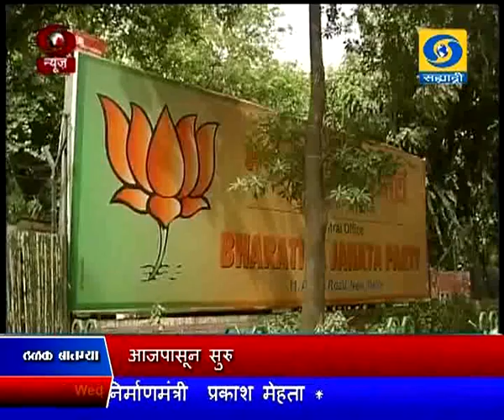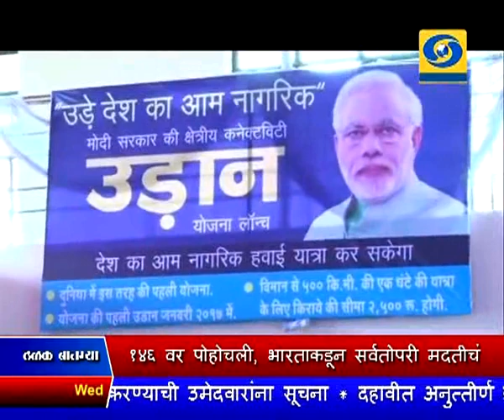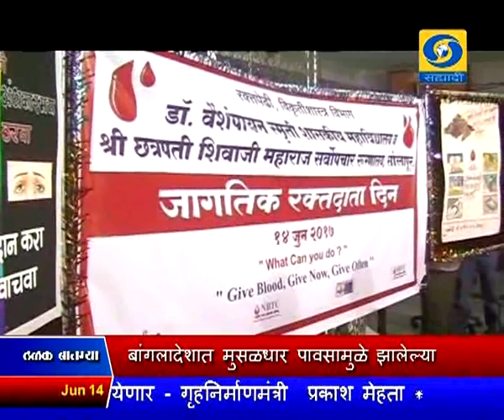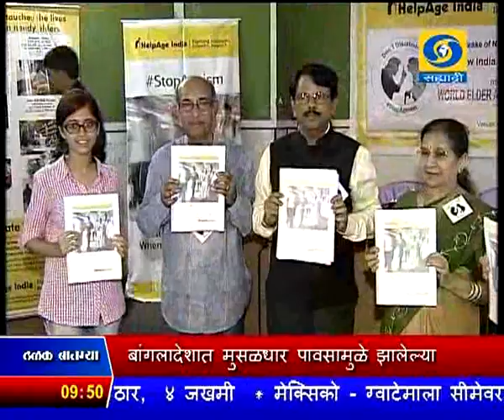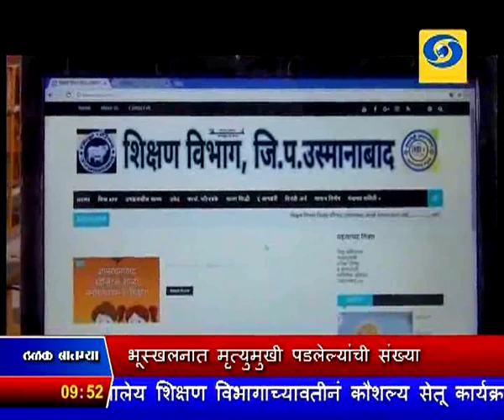साडेनऊच्या बातम्या, दूरदर्शन सह्याद्री वाहिनी (१४ जून २०१७)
ठळक बातम्या. देशातल्या शेतकऱ्यांना दिलासा देण्यासाठी अल्प मुदतीसाठी स्वस्त पीक कर्ज पुरवठा करण्याच्या प्रस्तावाला केंद्रीय मंत्रिमंडळाची मंजुरी

राष्ट्रपती पदासाठीच्या निवडणुकीची अधिसूचना जारी, उमेदवारी अर्ज भरण्याची प्रक्रिया आजपासून सुरु

जम्मू - काश्मिरातल्या प्रत्यक्ष नियंत्रण रेषेवर पाकिस्तानी लष्कराकडून पुन्हा गोळीबार आणि उखळी तोफांचा मारा, भारतीय सैन्यांकडूनही चोख प्रत्युत्तर

विकसित नव्या भारताची निर्मिती हेच केंद्र सरकारचं लक्ष्य असून समाजातल्या प्रत्येक घटकांच्या विकासावर भर असल्याचं केंद्रीय मंत्री एम. जे. अकबर यांचं प्रतिपादन

लंडन इथल्या लॅंकेस्टर वेस्ट परिसरातल्या ग्रेन फेल टॉवर या २४ मजली निवासी इमारतीला लागलेल्या भीषण आगीत सहाजणांचा होरपळून मृत्यू

बांगलादेशात मुसळधार पावसामुळे झालेल्या भूस्खलनात मृत्युमुखी पडलेल्यांची संख्या १४६ वर पोहोचली, भारताकडून सर्वतोपरी मदतीचं पंतप्रधानांचं आश्वासन